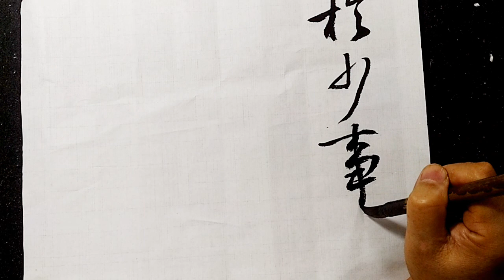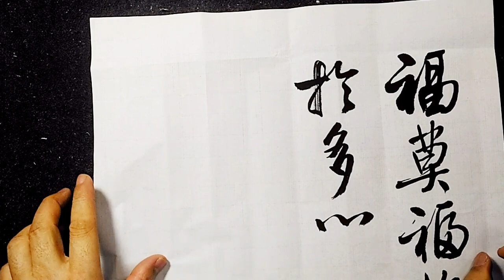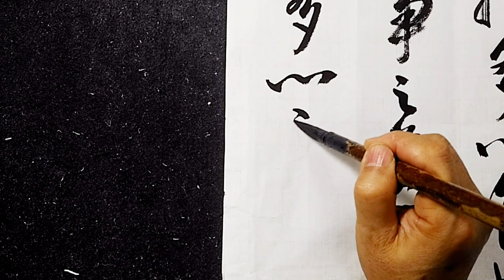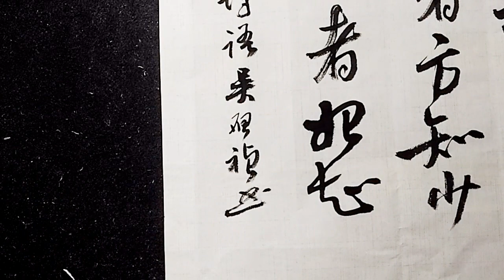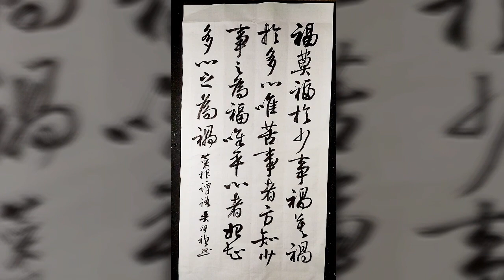行草書菜根譚語-福莫福於少事，禍莫禍於多心。唯苦事者，方知少事之為福；唯平心者，始知多心之為禍-吳啟禎書法教室教學